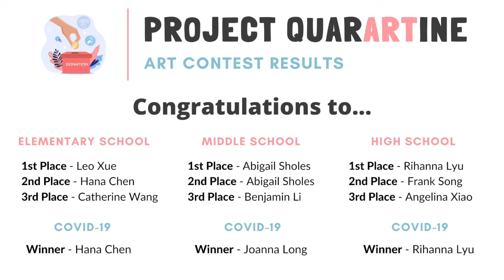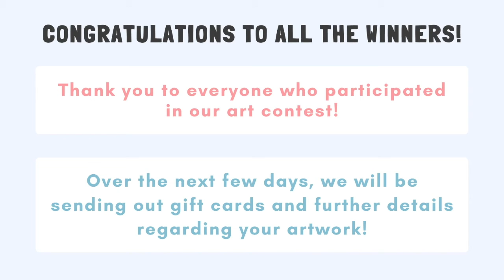Project QuarARTine Art Contest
ACAN Youth 2020 Summer Online Gala